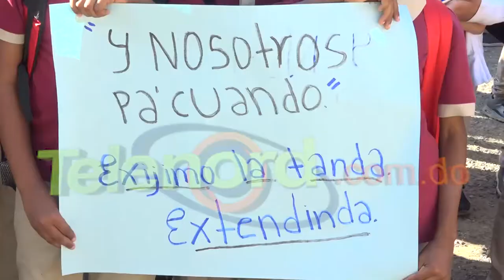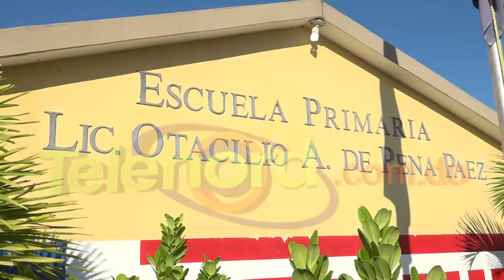Paralizan docencia centro educativo de la comunidad de Aguayo; exigen múltiples demandas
San Francisco de Macoris -Desde tempranas horas, los profesores, padres y estudiantes del centro educativo Otacilio A de Peña Páez, en el Distrito Municipal Antonio Guzmán Fernández (Aguayo), paralizaron la docencia hasta que el Ministerio de Educación responda a las demandas  exigidas.

Elías Evangelista, presidente de la Asociación de Padres y Madres (APMAE) expresó ante los medios que a más de dos años el nuevo centro no ha sido entregado por el Ministerio de Educación, tampoco cuentan con la jornada extendida.

Robert Frías dirigente de la Asociación Dominicana de Profesores ADP, denunció que el Ministerio de Educación ha sido irresponsable con las demandas exigidas y que los recursos del 4% no han sido invertidos correctamente.

El paro será por 48 horas y amenazan con lazarse a las calles por tiempo  indefinido hasta recibir respuesta.